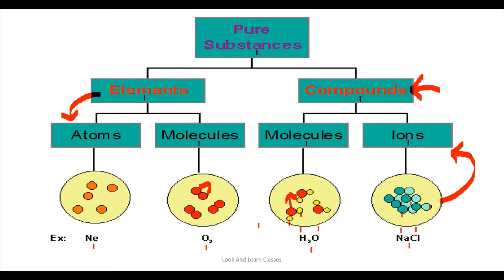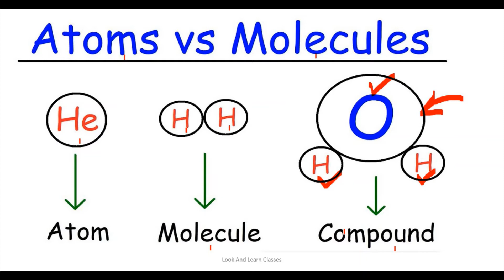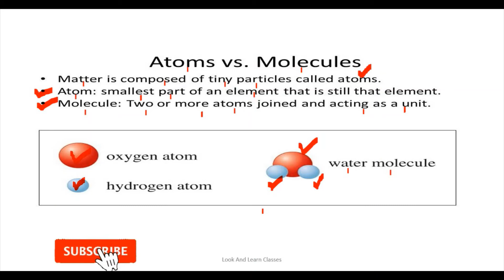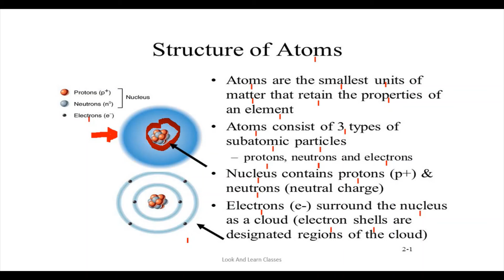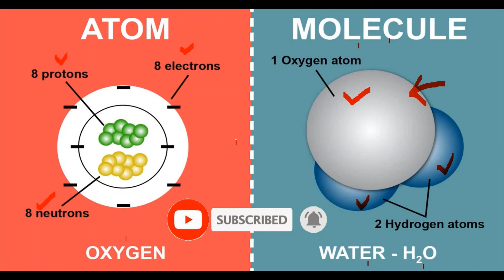Class 9: Atoms And Molecules || Introduction || Science || CBSE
In this video, class 9 chapter#Atoms and molecules is taught.